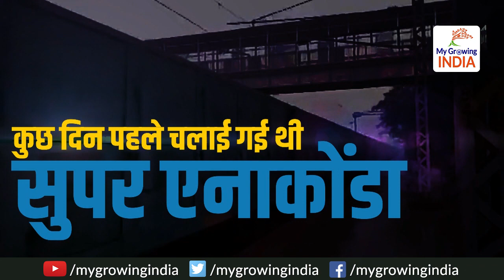Indian Railways new record: Operates its 2.8 km long train SheshNaag | रेल की पटरियों पर दौड़ा शेषनाग